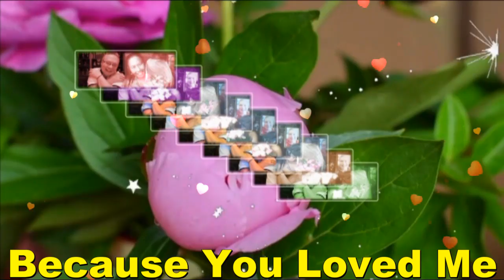Because You Loved Me My BABY,My Very Handsome Husband,DR.BARRY SORENSON! Love U More MABUHAY!